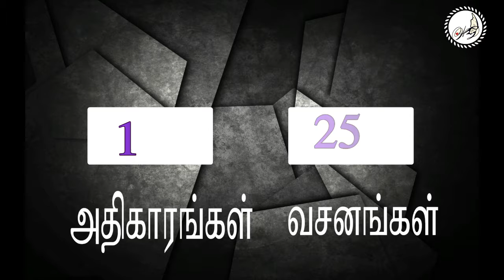யூதா lவேதாகமப் புதையல் I உள்ள தொகுப்பு l